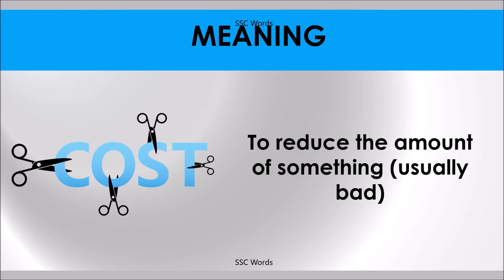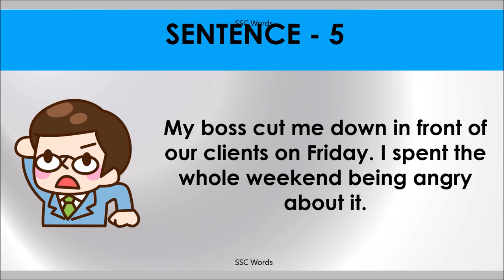CUT DOWN Idiom 1064 # Meaning and five sentences # SSC Words